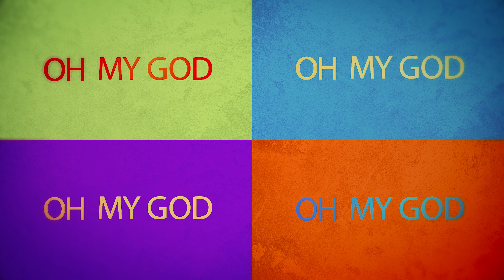OH MY GOSH BY: PAPAY ZUA ( OFFICIAL VIDEO ) 4K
DONE BY: BIG CHANGE PRODUCTION